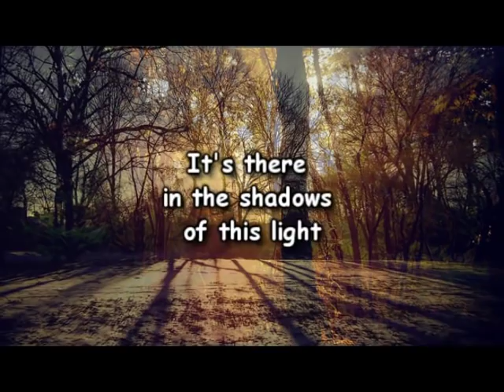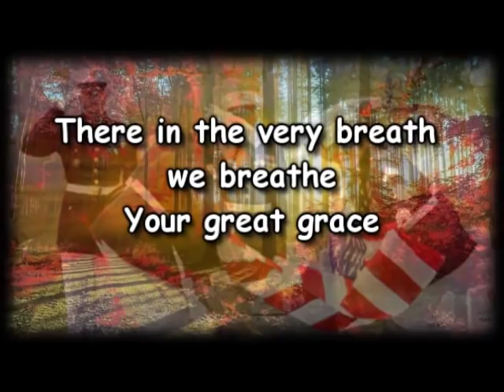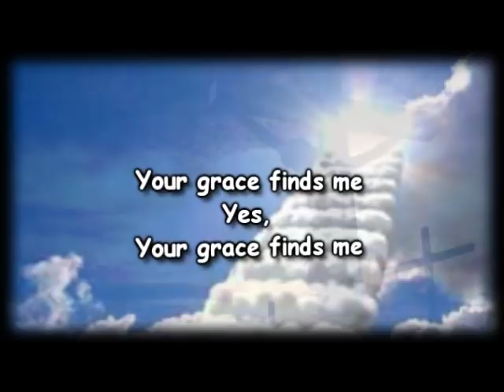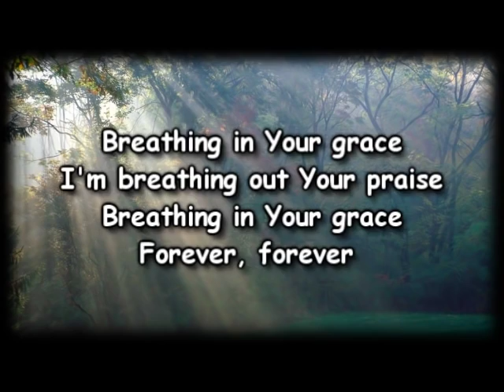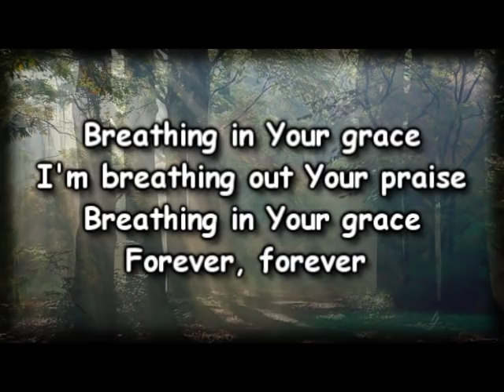Your Grace Finds Me - Matt Redman - worship Video with lyrics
I've never been surprised by God's judgment, but I'm still stunned by His grace.

God's judgment has never been a problem for me. In fact, it always seemed right. Lightning bolts on Sodom. Fire on Gomorrah. Good job, God! Egyptians swallowed in the Red Sea. They had it coming.

Discipline is easy for me to swallow. Logical to assimilate.

But God's grace? Anything but. Do you need examples? How much time do you have? Peter denied Christ before he preached Christ. Zacchaeus, the crook... the cleanest part of his life was the money he'd laundered. But Jesus still had time for him. The thief on the cross, hung-out to die one minute, heaven-bound and smiling the next.

Story after story. Surprise after surprise! Search the pages. Read the stories! Find one person who came seeking a second chance and left with a stern lecture. Search. You won't find it.
From When God Whispers Your Name
Max Lucado